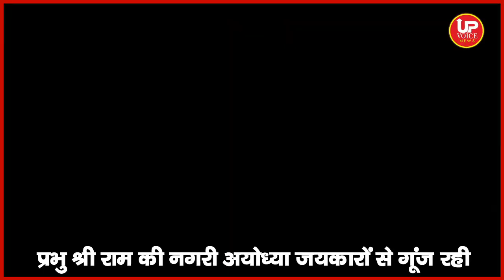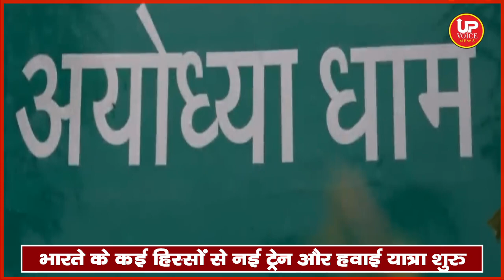Ram Mandir: में हुए रिकॉर्ड तोड़ दर्शन आप भी देखे कैसी है वहां की छटा